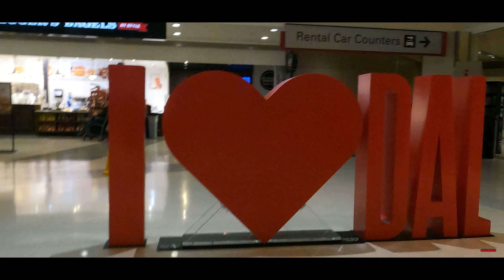SHOTBYDAREPIC25 - TMIDD PHOTO SHOOT - DALLAS, TX, 06/01/24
TMIDD MODEL PHOTOSHOOT DALLAS, TX 06/01/24

Dar E (Short Film)

Shot and Edited by ShotByDarEpic25

All Visuals by ShotByDarEpic25

Filmmaker, Videographer, Photographer, Editor, Drone Pilot and Film Director